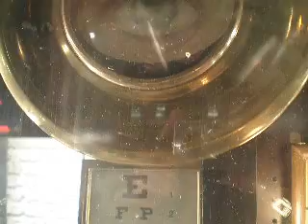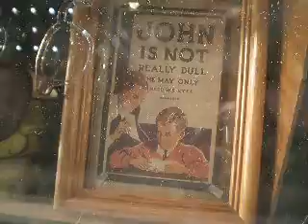"SEE¥ING ¥Z BE=LE¥IV=¥INGN".AVI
Light ¥z Sight...x0x...